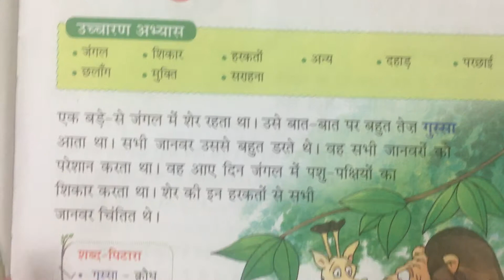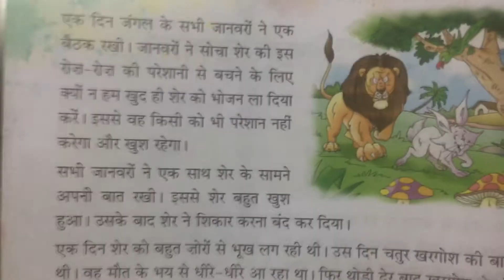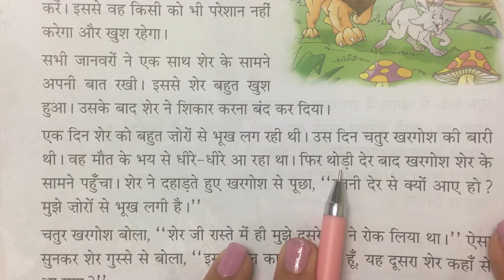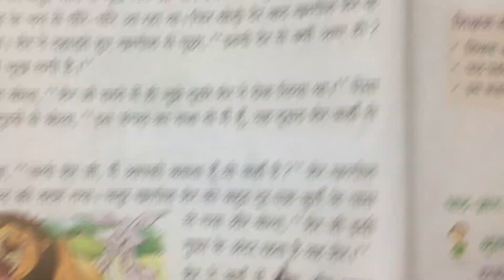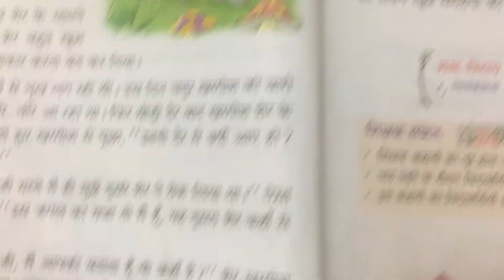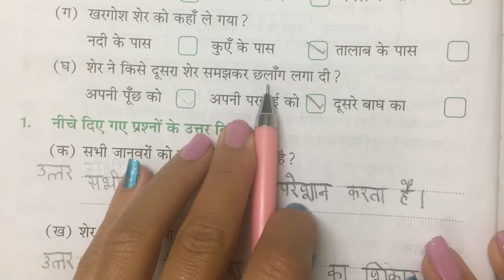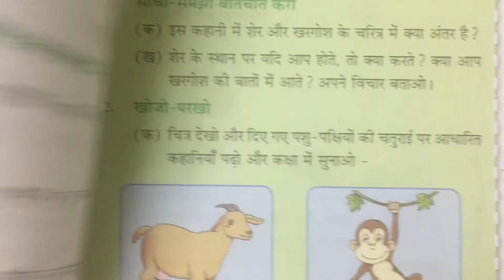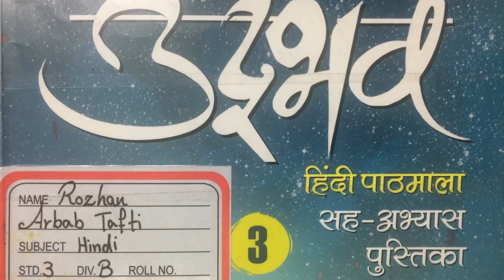चतुर ख़रगोशChatur khargosh|Hindi class 3| chapter 2|India|Question answers|CBSE#hindi#هندی#ख़रगोश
Hi, I am Lili, with sweet and simple learning method of Hindi subject of class 3 students .

😀😀All the questions and answers of this chapter is included in this video.😀😀

I will help you to grow your reading skills and also provide you the answer keys also .

Welcome to my world of easy learning and enjoying the subjects with your lovely kids .

Joined on 31 July 2022